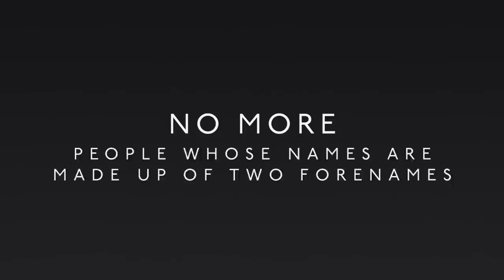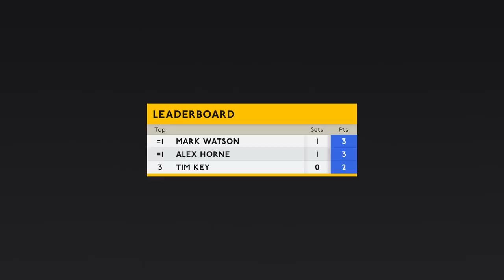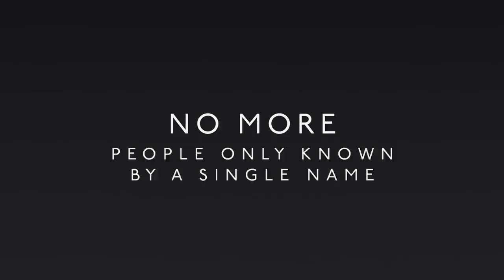Set 3, Game 8 – No More Jockeys [26.11.20]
No More Jockeys is a game created by Alex Horne, Tim Key and Mark Watson.

On each turn, players name a person plus a category they fall under. That person and category are then eliminated, and subsequent people must not fall under that category. As more categories are added it gets harder, and eventually impossible, to name anyone new.

♫ MUSIC
Violin Concerto No.1 (Paganini)

Alex Horne + Haiminh Le